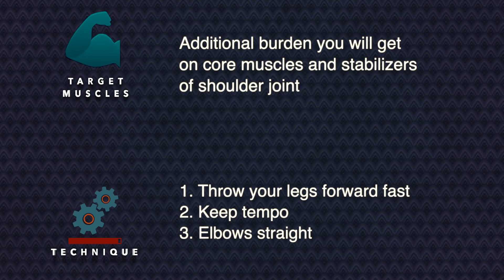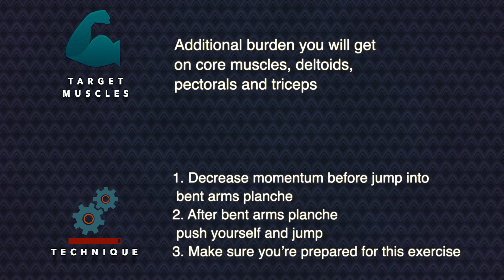IMPROVE YOUR POWER AND ENDURANCE! BURPEE IN CALISTHENICS STYLE!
This video is about burpees and how calisthenics athletes can improve them to increase efficiency.
Highly recommend you to check my courses with tones of useful information:
CALISTHENICS SCHOOL IN INSTA